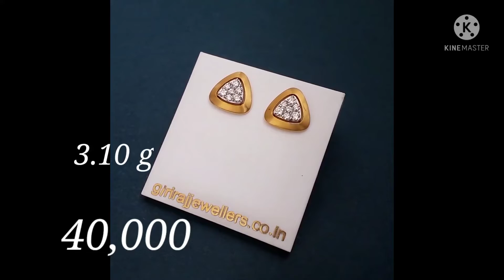Diamond stud earing with weight and price/Diamond earing design/Indhus jewellery collection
Diamond stud earing with weight andprice/Diamond earing design/Indhus jewellery collection